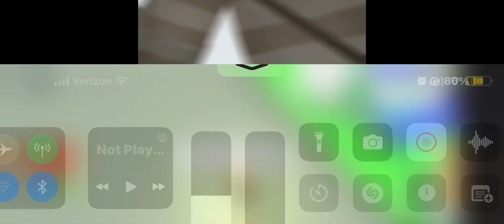Pt.2 trading giraffe (Traded)